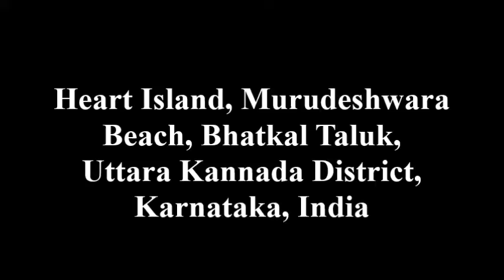Drone View of Real Heart Island || South India And New York || Love Symbol Islands || Wow Nature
హార్ట్ ఆకారం లో ఉన్న ధీవులు (లవ్ సింబల్)
1. Heart Island, Murudeshwara Beach, Bhatkal Taluk, Uttara Kannada District, Karnataka, India.
2. Heart Island, Koorachunde, Kallanode Road, Kanthalad, Kerala, India.
3. Heart Island, Alexandria Bay, St Lawrence River, New York.